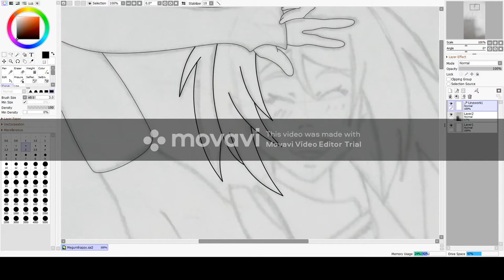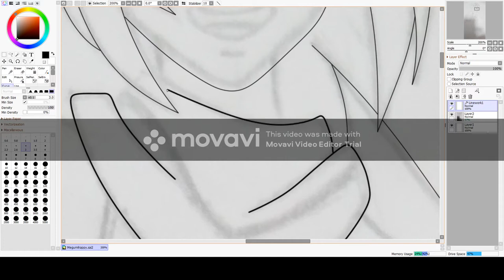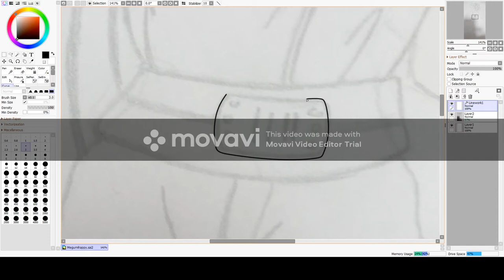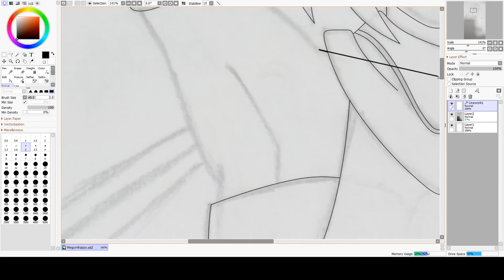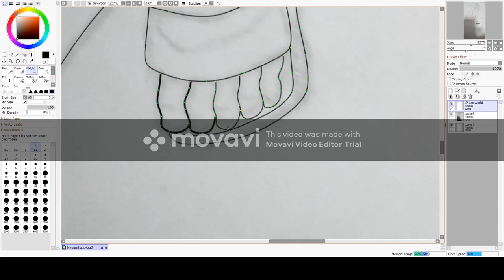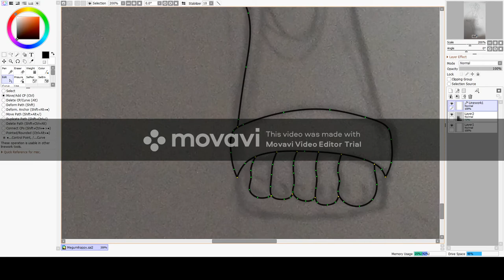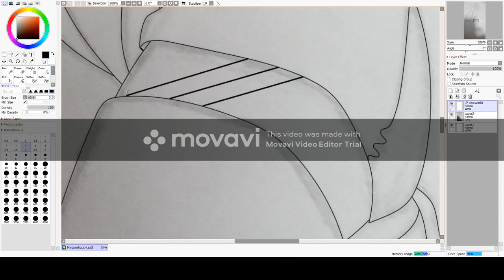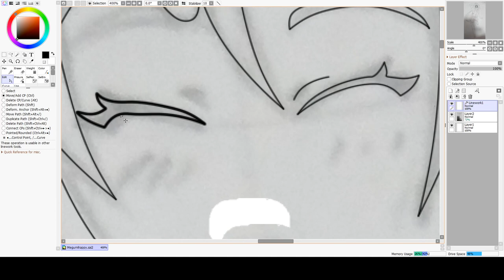Naruto oc speedpaint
Hello!

I decided to share a speedpaint of a lineart i made of my Naruto oc Megumi. I messed the start of the recording tho xD
Feel free to help me improve with critiques and suggestions, as you can see im a begginner at digital art!